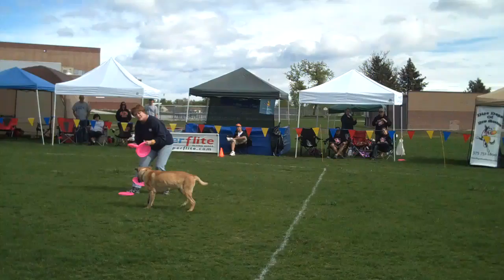Marie + Bo - Thorntonfest 2011